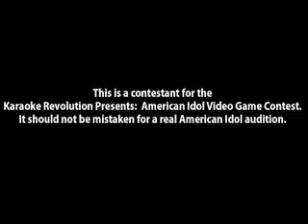Karaoke Revolution Contestant ~ Los Angeles #595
This is Karaoke Revolution contestant #595, from Los Angeles. Contestants from around the US are competing for a chance to be the first Virtual American Idol.